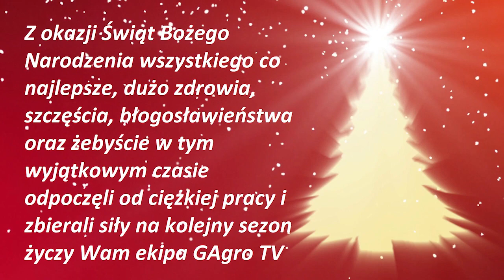Święta 2019 uratowane |Chłopaki z buraków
Cześć
Życzymy wszystkim wesołych świąt! W filmie przedstawiamy nasz mały humorystyczny projekt świąteczny. Prosimy o opinię, jeśli chcielibyście więcej tego typu filmów dajcie nam znać w komentarzach, jest pomysł i szansa zrobienia podobnej kategorii filmiku na sylwestra 😜

ORAZ SNAPA:
gagro.tv

Ścieżka dźwiękowa, nie jest moją własnością i nie roszczę do niej żadnych praw. Film ma charakter edukacyjny.